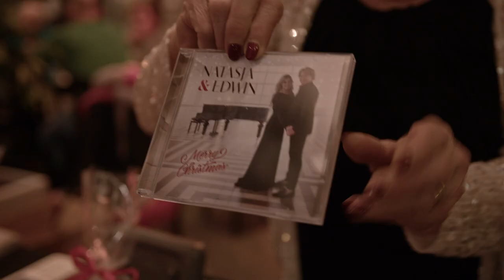Natasja & Edwin - Merry Christmas kerstconcert 2022 - Aftermovie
Op 16 december 2022 gaven Natasja & Edwin een uitverkocht kerstconcert in Cultuurcentrum Deurne. Bekijk hier de officiële aftermovie van dit sfeervolle evenement.
De liefde voor muziek bracht Natasja & Edwin bij elkaar.
Door hun drukke agenda’s kwam het er niet van om samen muziek op te nemen. Maar tijdens de lockdowns gingen Natasja & Edwin live-concerten streamen. Dit werd een groot succes. Natasja is al jaren bekend als beste Helène Fischer Tribute van Nederland en heeft prachtige Nederlandstalige singles uitgebracht, waaronder “Trots op Jou”. Edwin scoorde als succesvolle producer nummer 1 hits met o.a. Nick & Simon, Jeroen van der Boom en André Hazes jr.
Natasja & Edwin treden voornamelijk op in theaters, bedrijfsfeesten en diner shows.
Credits: Muziekproductie: Edwin van Hoevelaak voor Rooftop Recording Studios
Videoproductie: Kamiel van de Kruys

Met vriendelijke dank aan Koonings the Weddingplace voor de kleding en Cultuurcentrum Deurne voor de prachtige locatie en prettige samenwerking.
2022 Triple-A Music